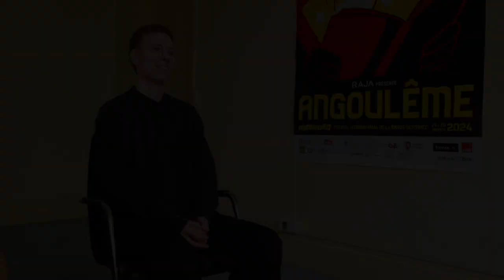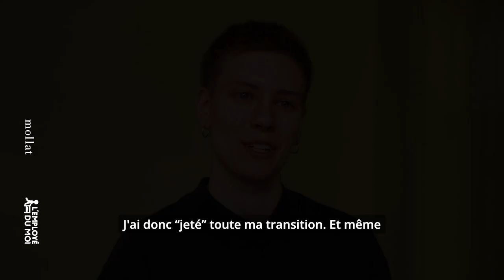Peer Jongeling - Emil.ia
A l'occasion de la 51e édition du Festival d'Angoulême, Peer Jongeling vous présente son ouvrage "Emil.ia" aux éditions l'Employé du moi.